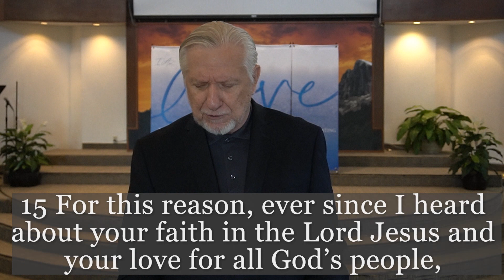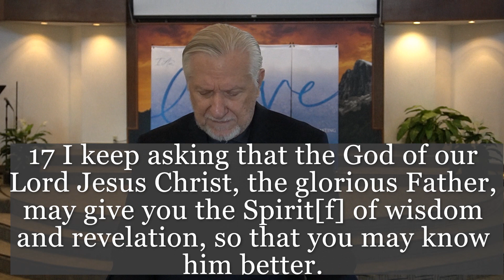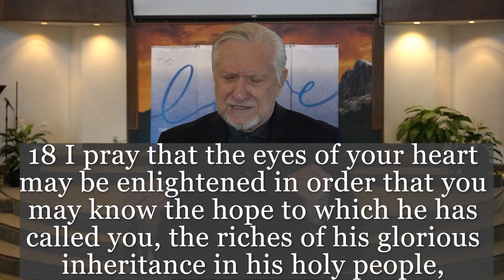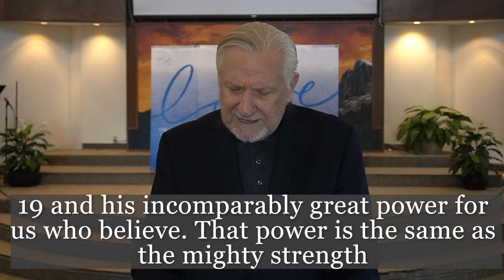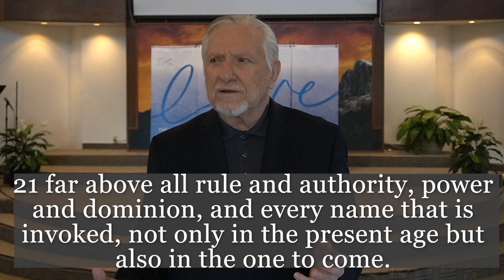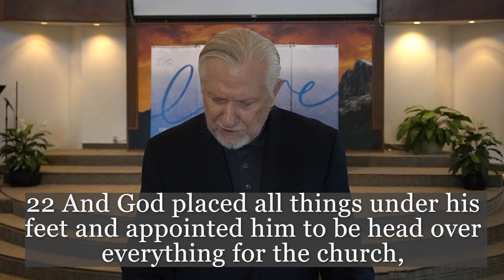Christian Hymns Inspired By The Apostle Paul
By: Dr. Dan Rogers

 Ephesians 1:15-23

Las Vegas Church Services